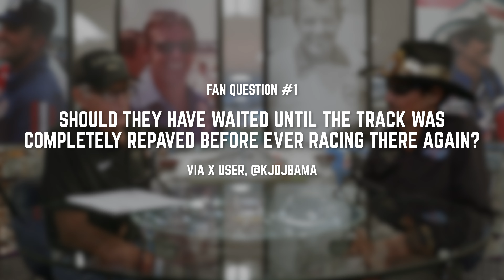Petty Race Recap - IOWA | THE MOST INTERESTING RACE I'VE SEEN ALL YEAR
WINNER: Ryan Blaney

Richard Petty and Dale Inman sit down Monday morning to discuss this weeks race at Iowa.

EN2WAKXJIPPKGTFZ